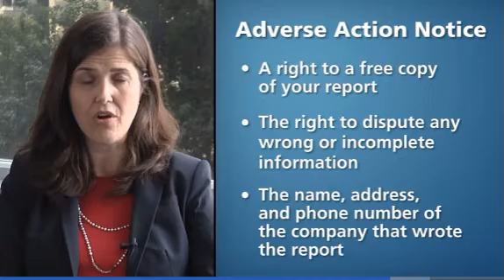Video shows applicants their rights when applying for a job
Some employers try to find out about your background by hiring someone to do a “background report” on you. Among the most common are criminal background reports and credit reports. But special rules apply when an employer gets a background report about you from a company in the business of compiling background information.